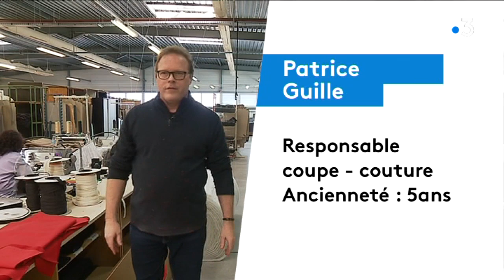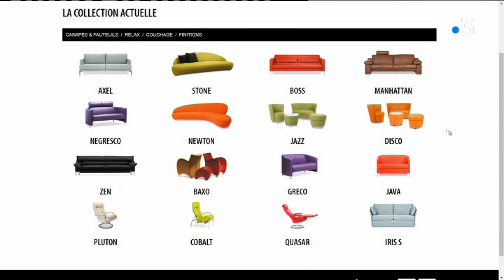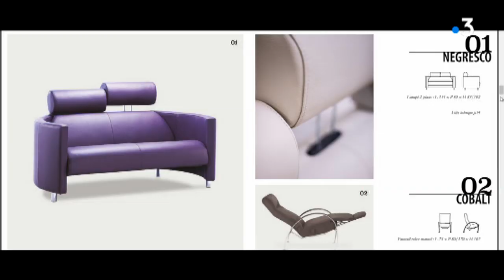Page emploi : Neology en Corrèze, des créateurs de meubles design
L’entreprise Neology, située à Naves en Corrèze fabrique depuis 1973 des canapés et fauteuils haut de gamme. Elle forme ses concepteurs en interne.
Un reportage de Camille Chignac et Jean-Marie Arnal.